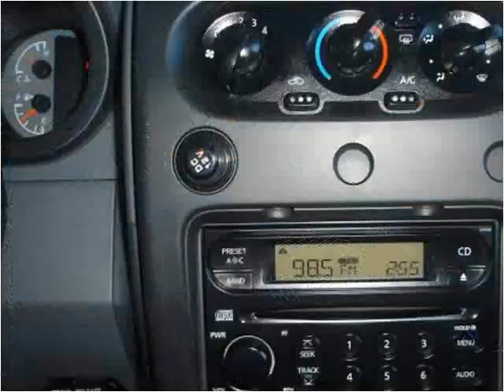2002 Nissan Xterra Used Cars Grass Valley CA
This 2002 Nissan Xterra is available from Liberty Motors.